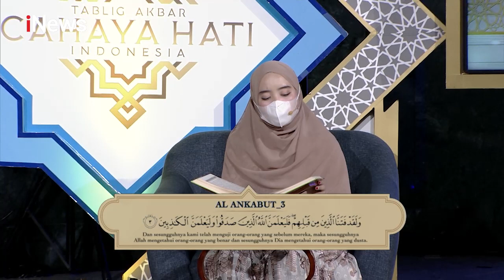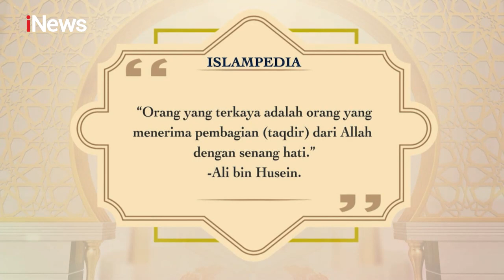Tanda-tanda Keanehan Umat di Akhir Zaman Part 01 CHI 22/08